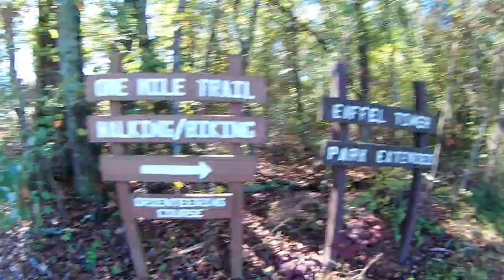A Walk and Talk Trail Hike no Bike 10 12 19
NOT FOR KIDS!!Today we take a little"LONG" hike on the trails and talk about some issues im dealing with from work to bike.AND we also get to enjoy some beautiful weather.Everyone GET UP,GET OUT,GET RAD and DO IT TO IT!!!